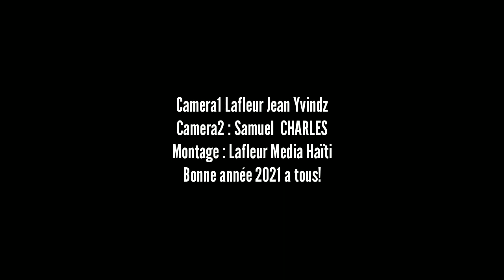EXTRAIT BOUILLON D'ADORATION DE L'EEIH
31/01 janvier 2021